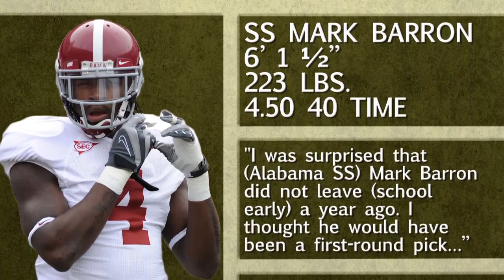Will T.J. Yates be a starting QB in the NFL again?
T.J. Yates served the Texans admirably in his time under center this season, but the rookie likely won't be seen again in a starting role for some time. Has he shown enough to be a starting QB in the NFL?